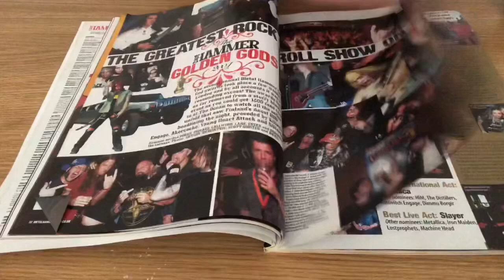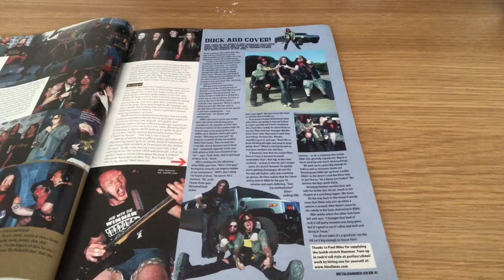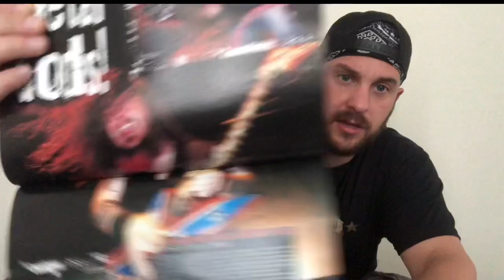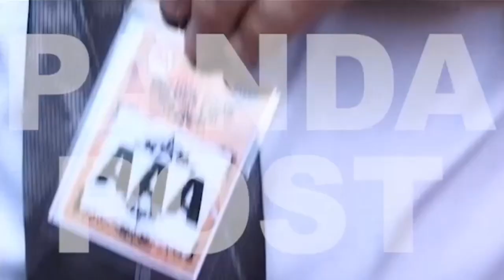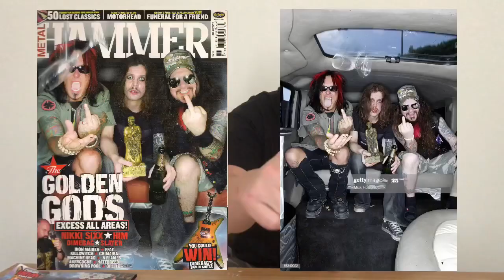Dimebag Rig Project Presents - Metal Hammer Aug 2004 Photoshoot Footage with Nikki Sixx and Dimebag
In 2004 there was a TV series on sky one called Limo Fever. One of the episodes featured coverage of a limo company attending the Metal Hammer Golden Gods Awards and taking them off to a photoshoot. For years this footage has been hidden away but after contacting the editor of the show, he sent me this ! Skip to 5:35 for the episode

Got a question 🤔 Ask below ! Thanks for checking out thid video 🤘🏼 ⬇️ SEE MORE BELOW ⬇️

‘Getcha pull’